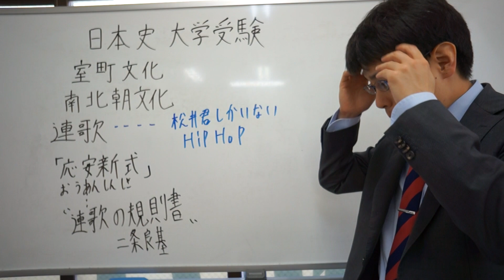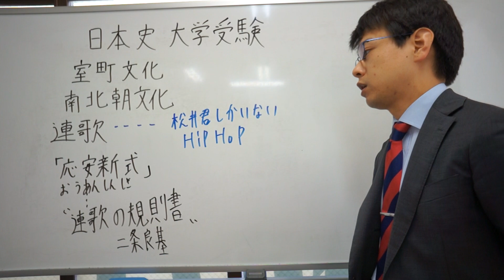応安新式 室町時代 日本市 大学受験